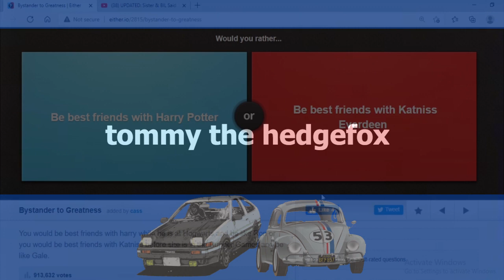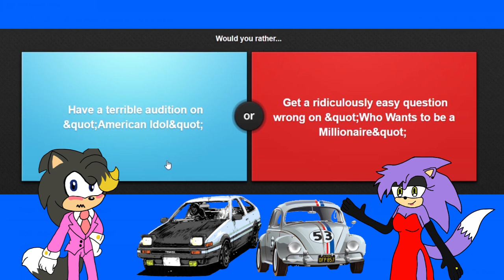tommy and lavender play would you rather on a date night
tommy and lavender were getting ready for a date when lavender decided to surprise tommy with another outfit lets see how it plays out